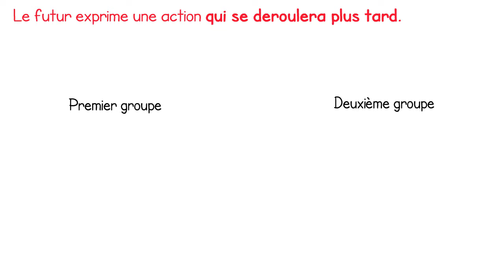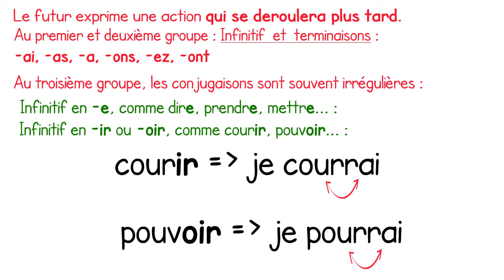Conjugaison : Le futur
Leçon réalisée par les CM1 de l'école de Wix